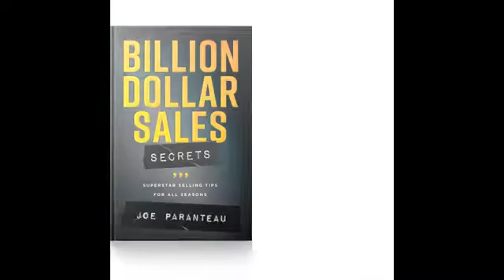Joe Paranteau: "Billion Dollar Sales Secrets Sizzle"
Award-winning Author - Billion Dollar Sales Secrets. Hire Joe to speak at your next event.